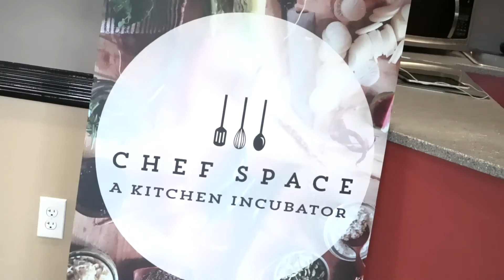2016 Diabetes CookOff Vegan Edition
The 3rd Annual Diabetes Cook Off for 2016 with Distinctive Women vs 100 Black Men of Louisville.

Hosted by Dawne Gee, WAVE 3 TV Personality, it included educational teachings from highlighted chef...Chef T.

This year's edition was Vegan Style recipes, in addition to our new location...Chef Space in Louisville KY.

Healthy Vegan Meals...Healthy offerings by the Vendors, another great Event!